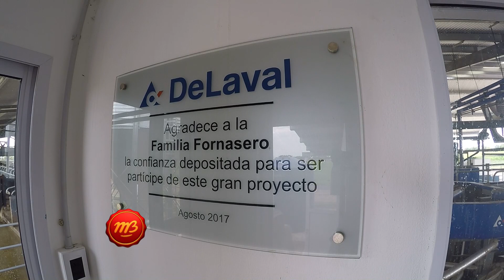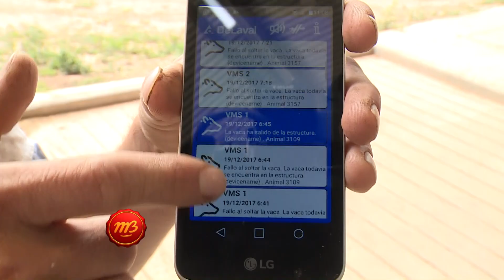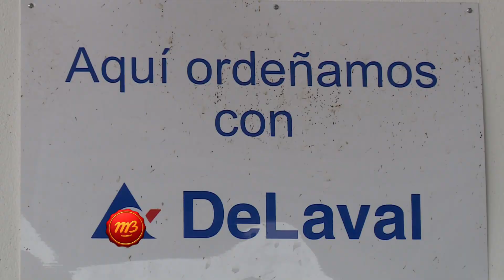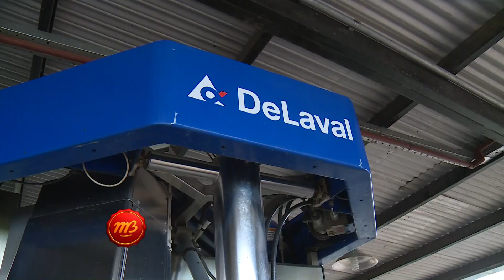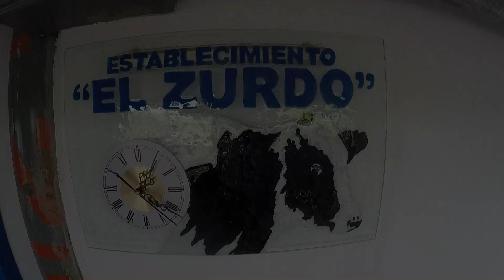Moderno tambo robotizado con equipos Delaval en Colonia Dos Hermanos Familia Fornasero